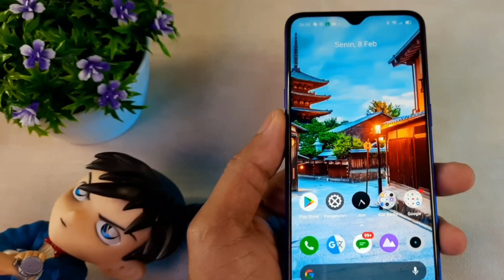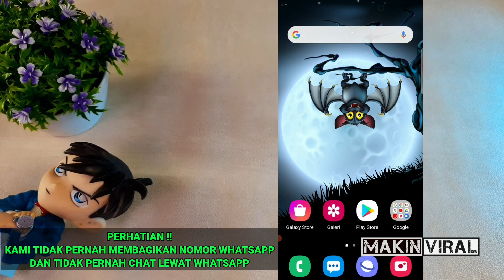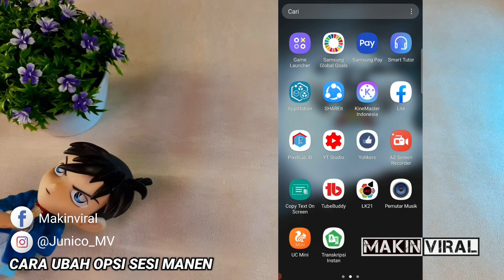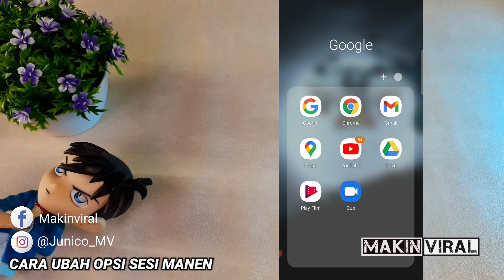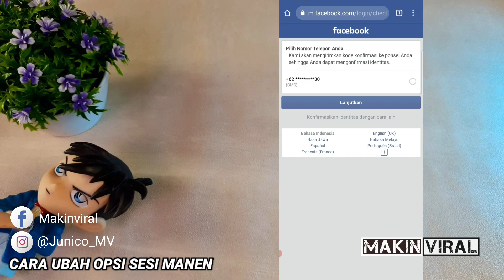CARA UBAH OPSI SESI MANEN Part 1 | mengatasi akun FB yang kena sesi Permanen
kali ini MAKIN VIRAL akan memberikan cara mengatasi akun Facebook kena sesi permanen dengan cara ubah opsi manen .

ketika kita login ke akun FB kita dan muncul tulisan " seseorang mungkin telah masuk ke akun anda " itu tanda akun Facebook Kena sesi permanen , dengan cara ini kita bisa mengatasinya ,kita bisa membuka kembali akun Facebook kita yang terkena sesi permanen .
cara ubah opsi manen ini bisa kita lakukan hanya dengan hp android ,jadi sangat mudah untuk mengembalikan akun Facebook yang kena sesi permanen.

semoga CARA UBAH OPSI SESI MANEN  Part 1 | mengatasi akun FB yang kena sesi Permanen ini bermanfaat .